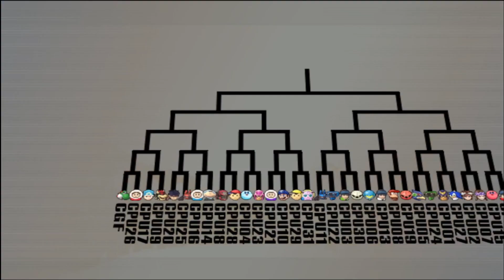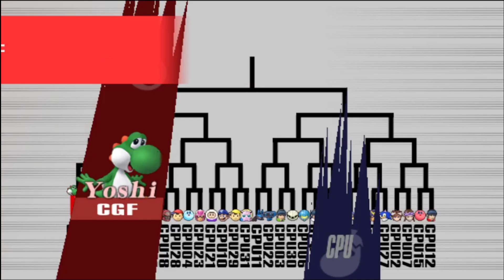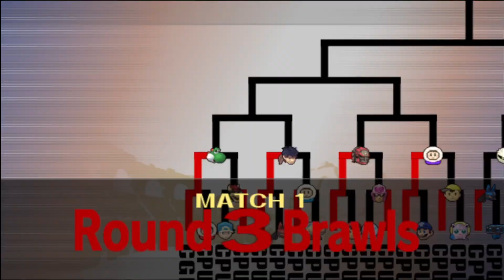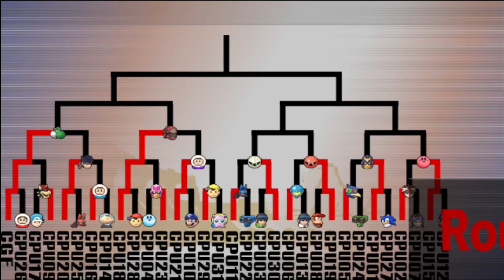Super smash bros brawl tournament mode difficulty random no items 04